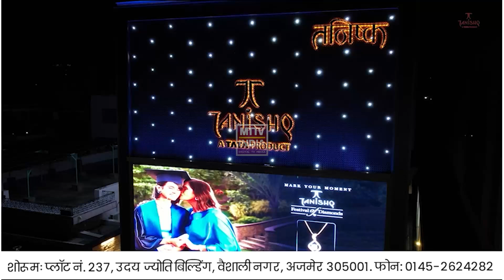Ajmer News दरगाह में महादेव मंदिर मामले में विष्णु गुप्ता के परिवाद पर आज नहीं हुई सुनवाई | MTTV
दरगाह में महादेव मंदिर विवाद मामले में वादी विष्णु गुप्ता के परिवाद पर आज नहीं हुई सुनवाई।
जिला एवं सत्र कोर्ट ने 10 अक्टूबर की दी तारीख।
अब इस मामले पर 10 अक्टूबर को होगी सुनवाई।
10 अक्टूबर को तय होगा आख़िर मामला जाएगा किस कोर्ट में।